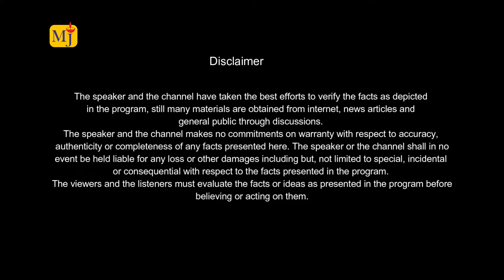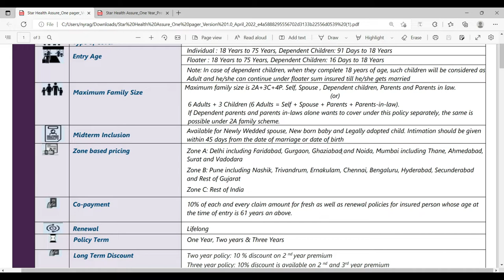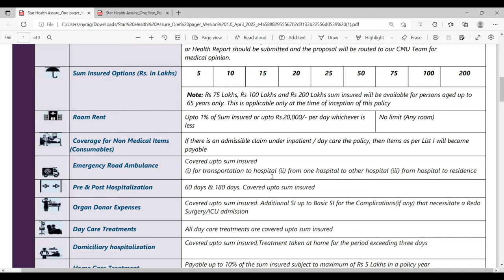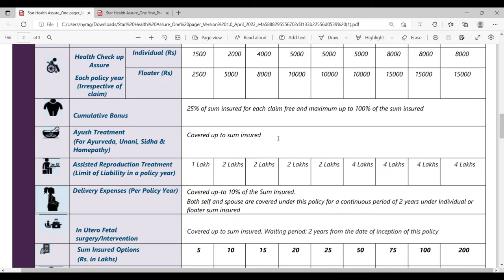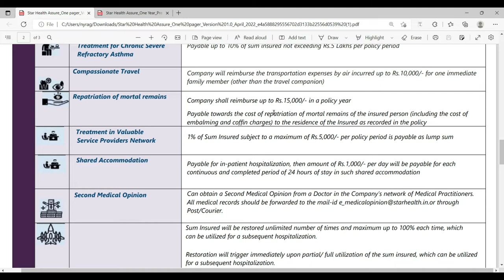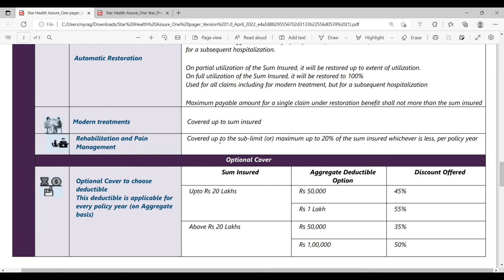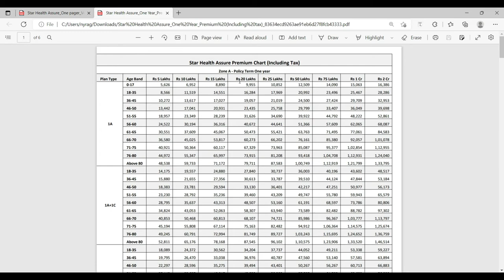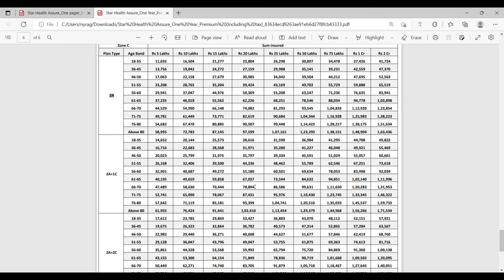Star Health Assure Policy I 1 Crore Coverage in 5 Lakh Policy I Complete Details with Premium Chart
In this video we have tried to share you the complete details of Star Health Assure policy in which Star Health company has include too many special Benefits for the customer. This plan is the best plan for each individual as it has all types of coverage which individual look for in Health Insurance policy.

I personally request to all the viewers to secure their family financially with the help of Term Insurance & Health Insurance so that no one left behind without money.

Star Health Assure Policy I 1 Crore Coverage in 5 Lakh Policy I Maternity Cover I Complete Details with Premium Chart
If you are interested in LIC product or looking for any financial advice (Free of Cost) –